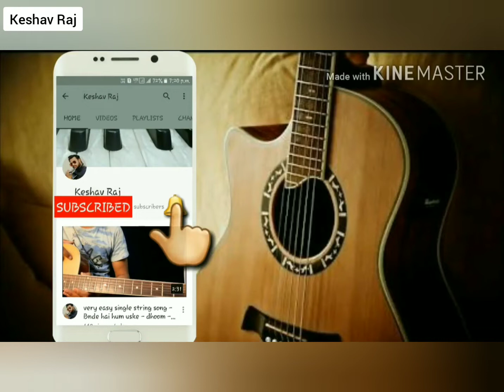ye raatein ye mausam - Tabs - Guitar lesson - Sanam Puri - Keshav Raj